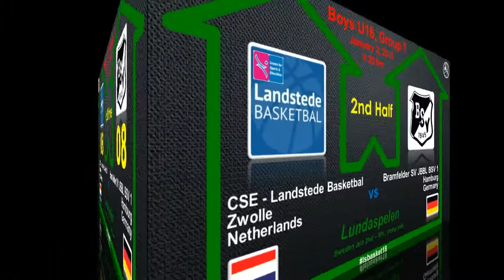Landstede Basketbal BU16 - Bramfelder SV BU16, 02-01-2018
Lundaspelen2018